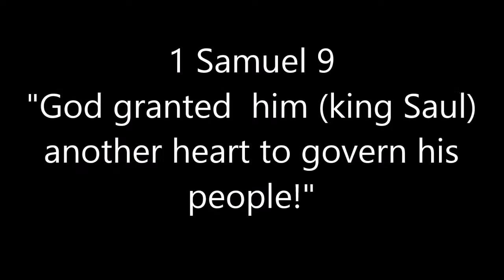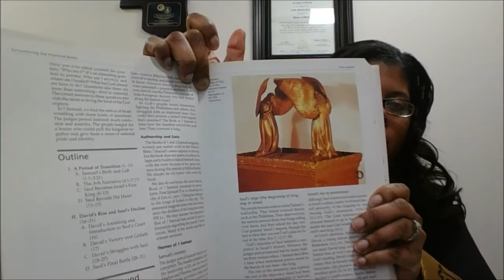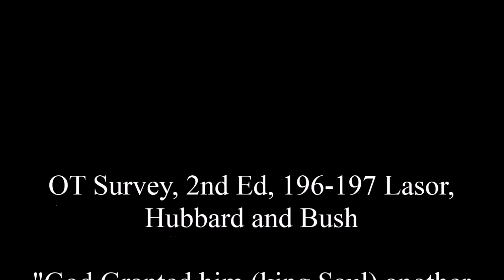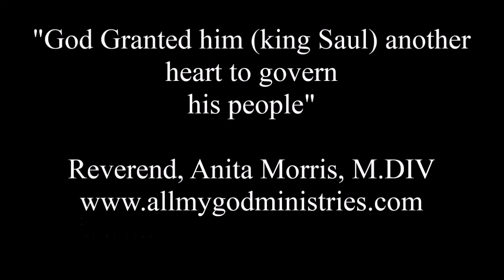Theological Devotional: God Granted Saul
God Granted King Saul Another Heart in Order to Govern his People.

1 Samuel 9

Produced by Rev. Anita Morris